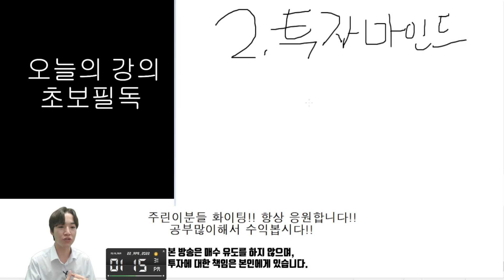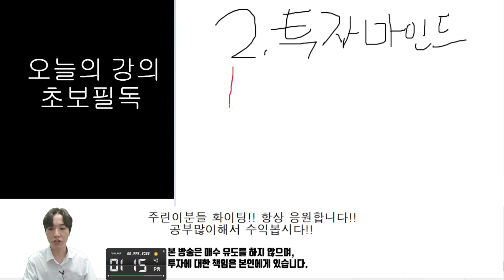주식한지 4년도 안된 사람이라면 꼭 봐야할 영상